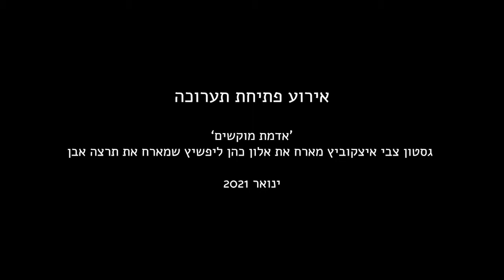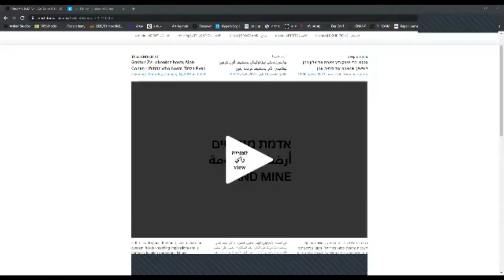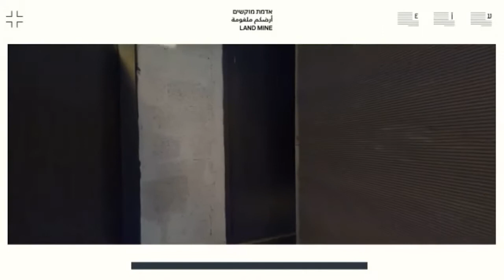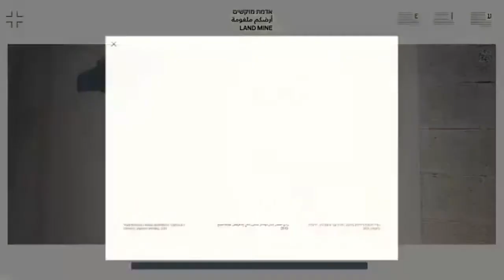ThisLANDisMINE | Opening exhibition and gallery talk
ThisLANDisMINE
Gaston Zvi Ickowicz hosts Alon Cohen Lifshitz who hosts Tirtza Even

The opening of the Artist Wall exhibition This Land is Mine, with a virtual tour of the exhibition, a conversation between the three exhibiting artists and a taste of Tirza Even's film Land Mine, which is screened in the exhibition.

The exhibition ThisLANDisMINE examines the connection between the essence of home and identity, land and soil, in a variety of social, economic and political aspects. In the center of the exhibition, Alon Cohen Lifshitz has created a temporary structure that floats in space, the images in it that form the ground for this work are photographed by Gaston Zvi Ickowicz, and show destroyed, temporary structures and earth. Tirza Even’s film LAND MINE, which is screened in the exhibition, tells the story of a house in Jerusalem, the unnatural death of men and the seismographic changes of earth and heart. The film corresponds on a material and conceptual level with Alon’s work, which is at the center of the exhibition, and inspires it.

Art Cube Artists' Studios Space Log (Virtual Tour)